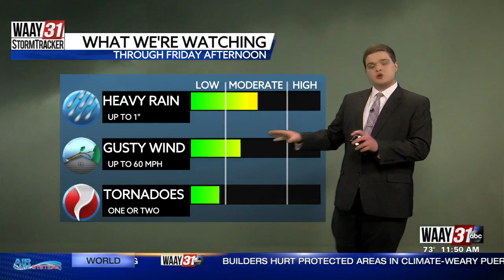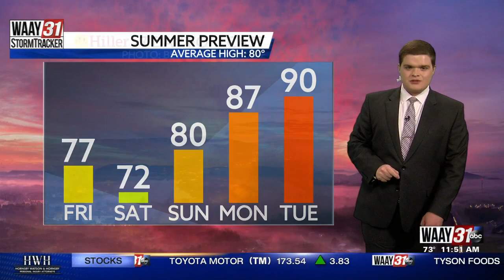Carson's Friday Midday Forecast 5/6